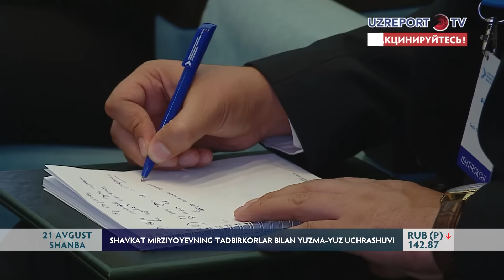Prezident tadbirkorlar bilan yuzma-yuz uchrashuv o‘tkazdi